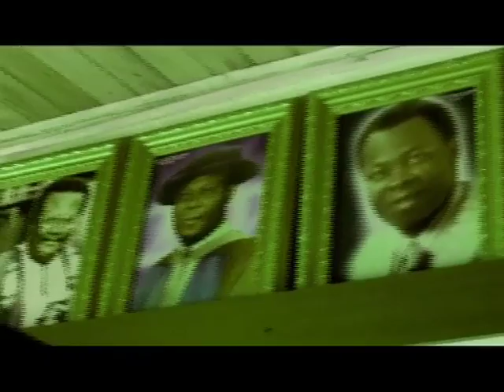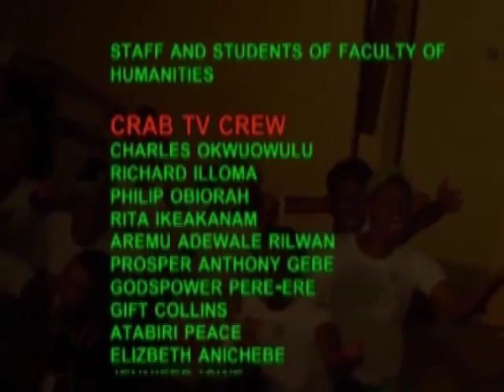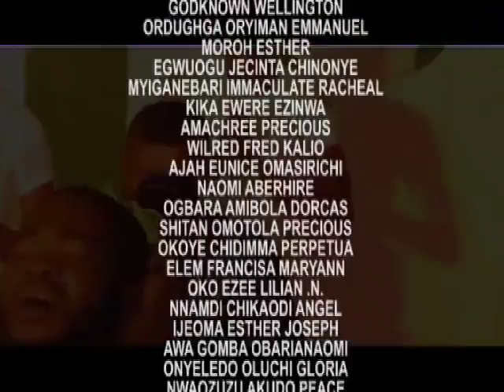THE CASUALTIES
University of Port Harcourt, Department of Theatre & Film Studies, THA 100.1  (Group 2 Practical Examination 2014/2015 academic session) presents THE CASUALTIES written by J.P Clark, Directed by Dickson Nathangogo, Stage Managed by: Eybuche Blessing; Supervised by: Dr. Edward Imo